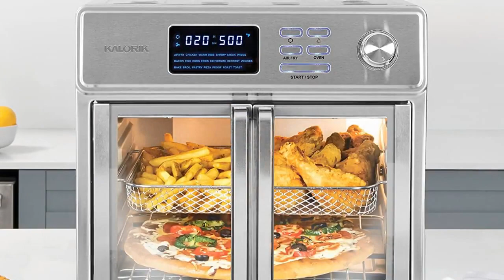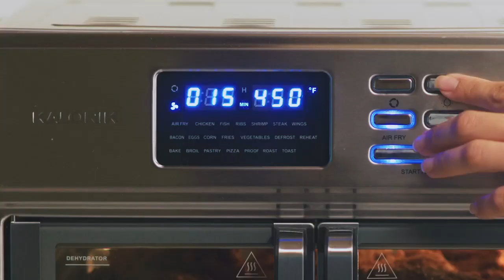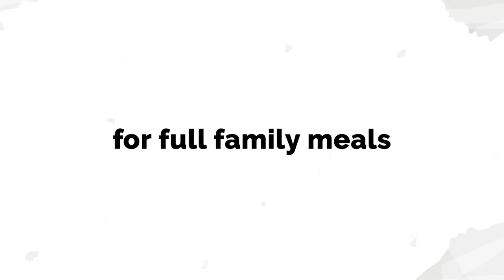Kalorik® MAXX® Digital Air Fryer Oven, 26 Quart, 10-in-1 Countertop Toaster Oven & Air Fryer Combo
Kalorik® MAXX® Digital Air Fryer Oven, 26 Quart, 10-in-1 Countertop Toaster Oven & Air Fryer Combo-21 Presets up to 500 degrees, Includes 9 Accessories & Cookbook.

The MAXX features sleek glass French doors with a single-hand opening system. This modern and functional design helps to prevent dripping or scalding, keeping your oven doors clean and protecting you from heat hazard.